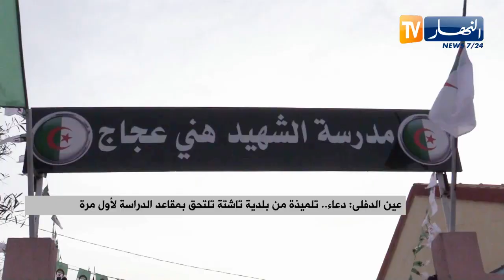عين الدفلى : دعاء .. تلميذة من بلدية تاشتة تلتحق بمقاعد الدراسة لأول مرة